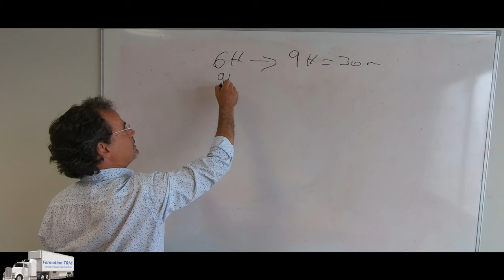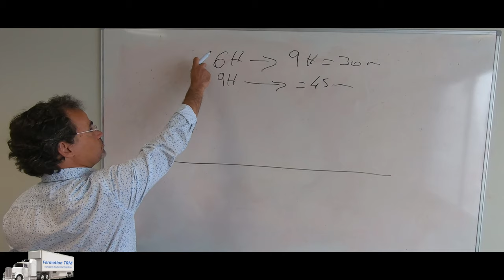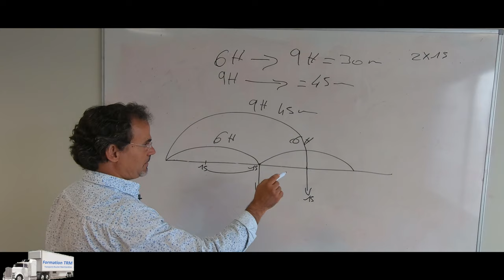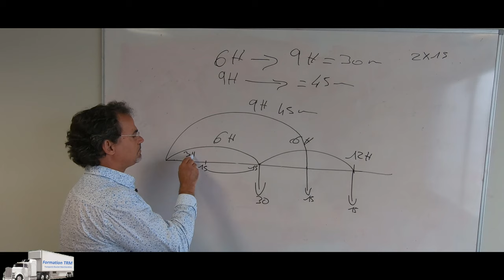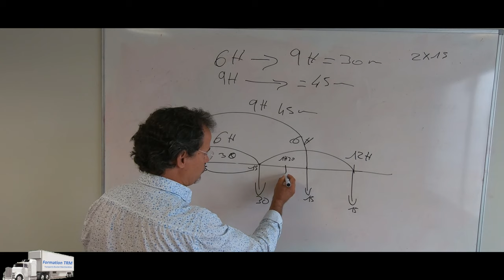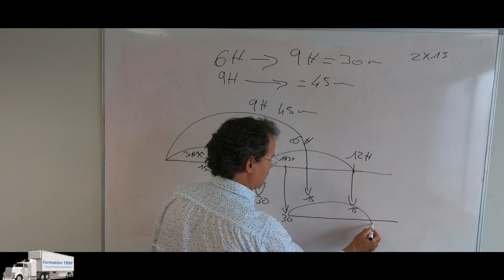code du travail RSE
code du travail et RSE expliquée
comment faire les pauses pour le code du travail et pour la RSE?
je vous explique